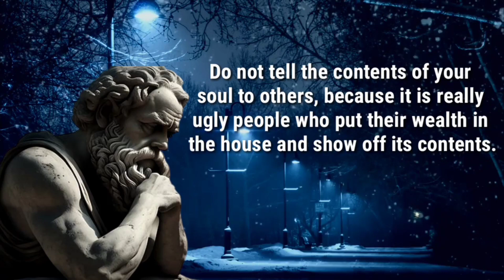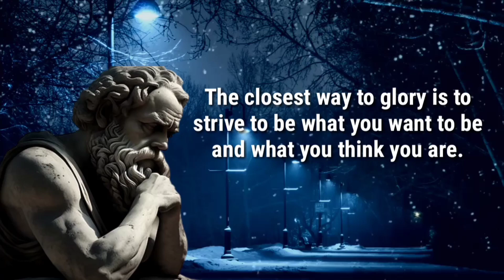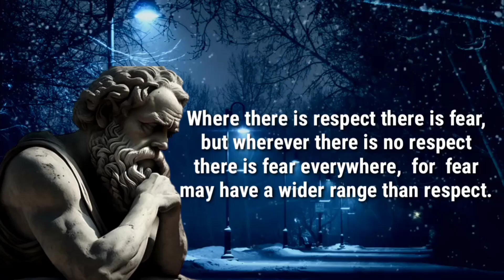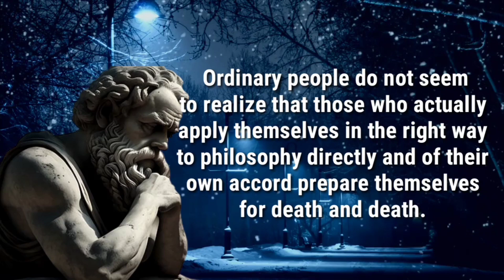Socrates' Words, Inspirational and Full of Deep Meaning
Socrates is one of the most influential philosophers in the world. This Greek philosopher became an important figure in the Western philosophical tradition. This is because Socrates is the first generation of the three great Greek philosophers, namely Socrates, Plato and Aristotle.

Initially, Socrates was known as a skilled stone craftsman. Apart from that, this philosopher was also a soldier and participated in wars in Potidaea, Amphipolis, and Delium. His name is increasingly widely known by the world community thanks to his investigations, namely the elenchos method, which is widely applied to test basic moral concepts.